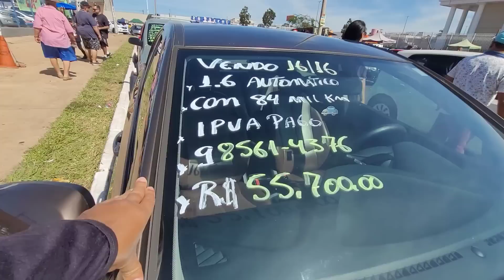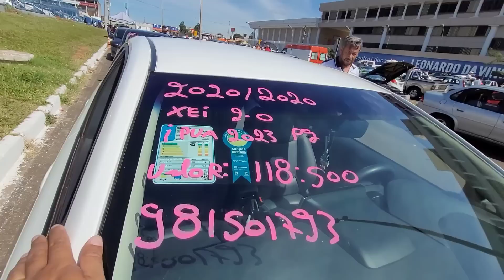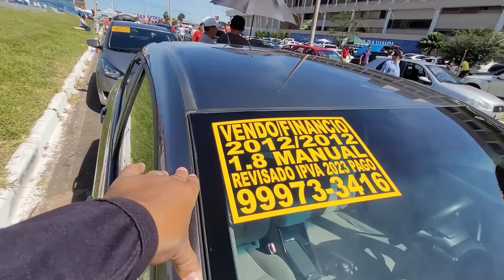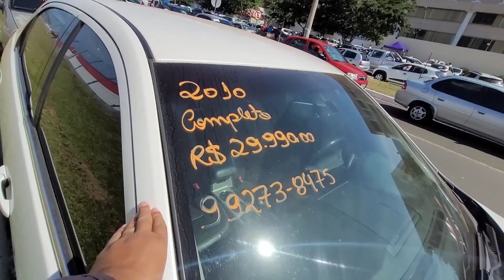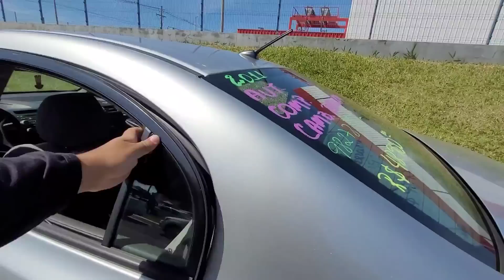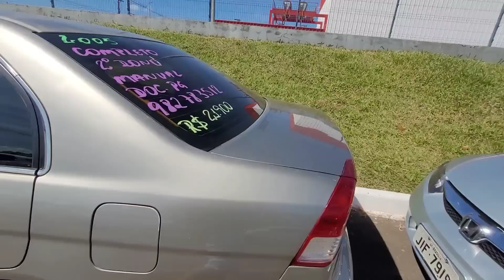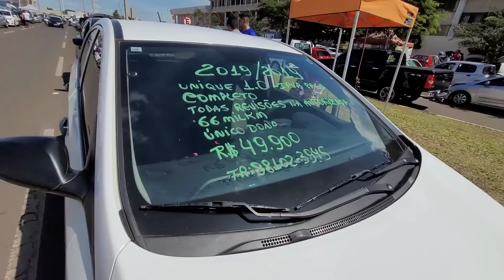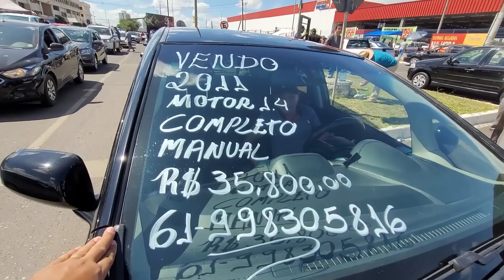FEIRÃO DA ORCA BRASÍLIA CARRO USADOS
ESTA EM BUSCA DE COMPRAR UM VEÍCULO A VISTA OU FINANCIADO POSSO TE AJUDAR ZAP 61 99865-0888.